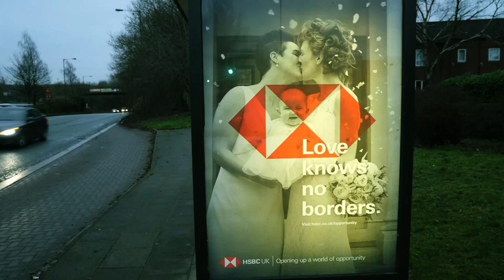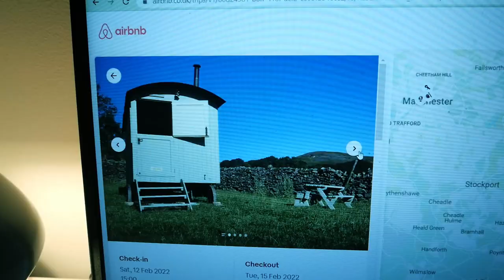Inverno e Saúde Mental | Manchester, Inglaterra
O clima é o que faz muita gente sair da Inglaterra. Por quê é tão difícil?
Um pouco também sobre minha luta diária contra a ansiedade.